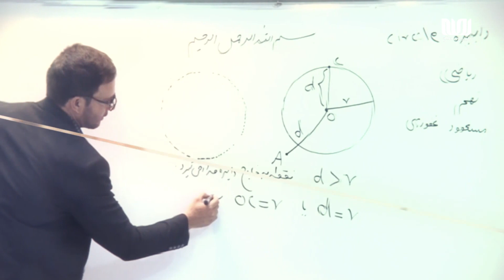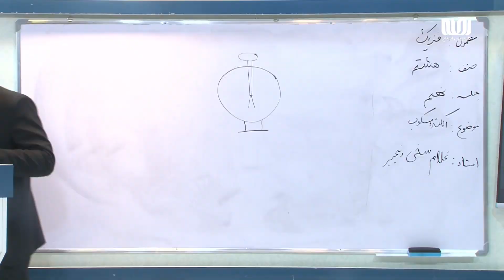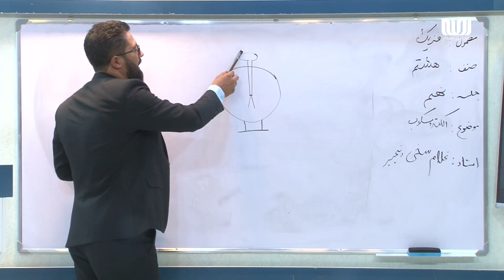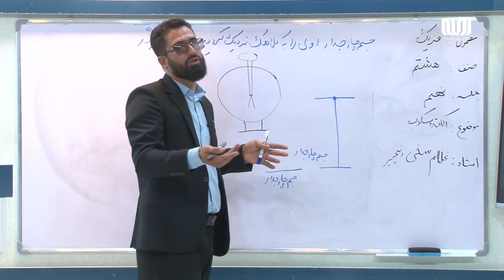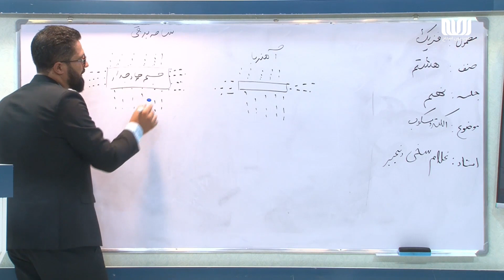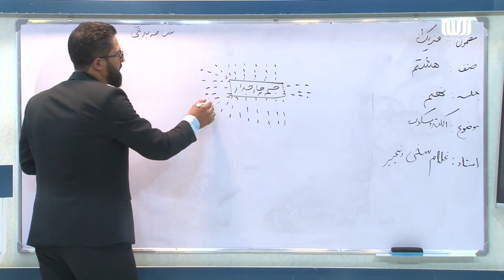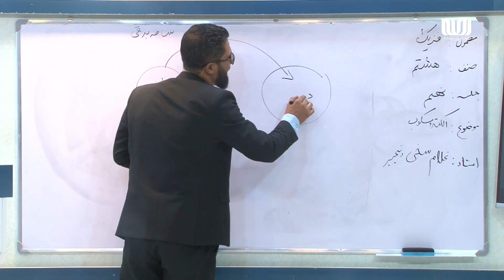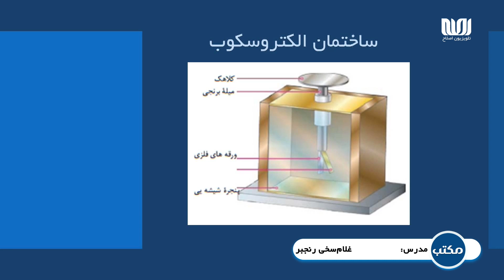مکتب | فزیک صنف هشتم - قسمت 09 | الکتروسکوب | School - 8th grade Physics